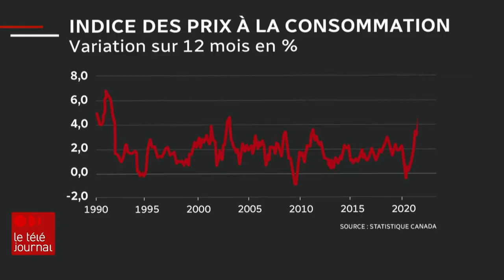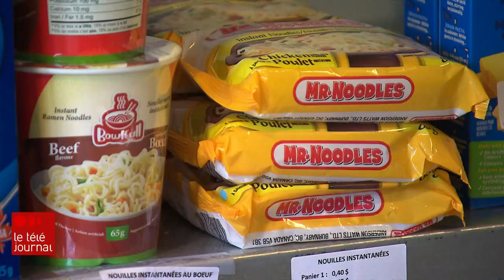L'inflation ralentit, mais reste élevée au Canada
C'est un bien mince répit pour les consommateurs, mais la tendance est encourageante :  l'inflation ralentit au pays. À 6,9 % en septembre (2022), c'est un troisième recul de suite,  conséquence de la hausse des taux d'intérêt. On est toutefois loin d'un retour à la normale et du 2 % d'inflation qu'on retrouvait avant la pandémie, en moyenne. De nombreux Canadiens doivent encore se serrer la ceinture pour arriver à joindre les deux bouts.

Le reportage de Sébastien Desrosiers